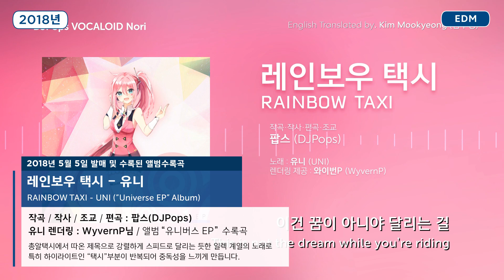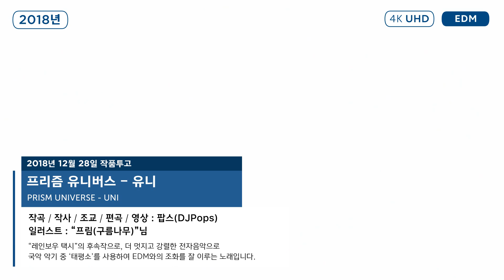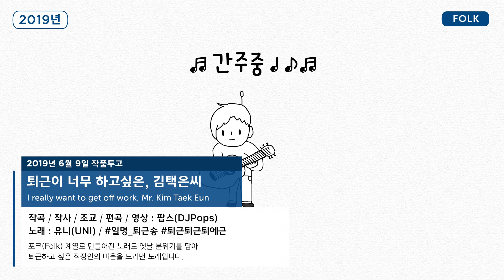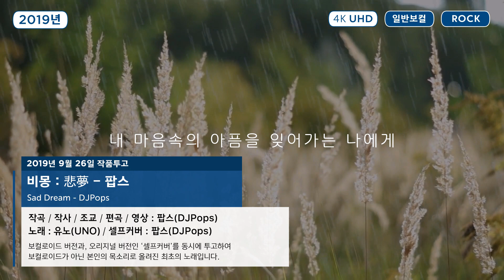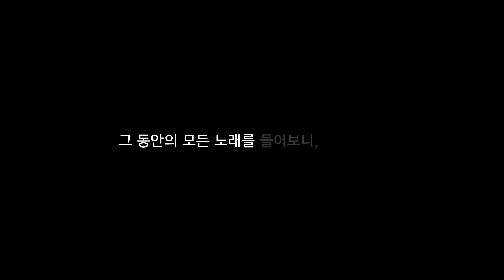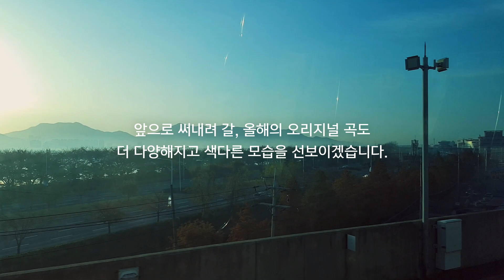(영상수정) 2018년 ~ 2019년 팝스의 오리지널 곡 연말정산(결산) 모음 (보컬로이드, 일반보컬 등)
2017년 12월에 올라온 "르네상스 시티"를 포함하여
2018년부터 2019년까지 모든 오리지널 곡들을 모아
그 동안 무엇을 만들었는지에 대해 다시 돌아보았습니다.

클래식, 팝 댄스, 록, EDM 등으로 다양한 장르를 내놓아
반주 사운드 역시 한층 발전되는 모습을 느끼실 수 있습니다.

모든 오리지널 곡을 다시 들으니, 어떠세요?

앞으로 써내려 갈 올해의 오리지널 곡도
더 다양해지고 색다른 모습을 선보이겠습니다.

많은 애정과 성원을 지켜봐주세요.
올해에는, 더 잘하겠습니다. 감사합니다.

팝보놀 공식트위터 : @DJPopsVOCALOID
팝스의 블로그 : uoe9981.blog.me